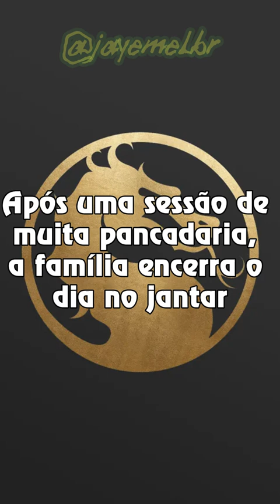As Ferias da Familia Cage